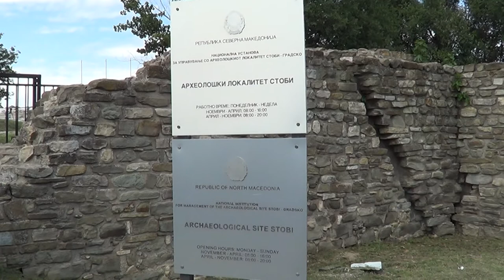Excerpts: PM Zoran Zaev Responds to Reporters Questions in Stobi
Prime minister Zoran Zaev responds to reporters questions after the visit to ancient site Stobi. Zaev talked on Special Public Prosecution talks with opposition, changes in Election Law, the process of ratification NATO Protocol, and intercepted conversations.